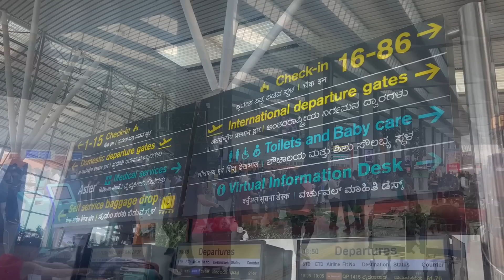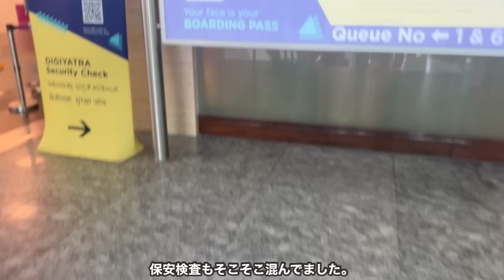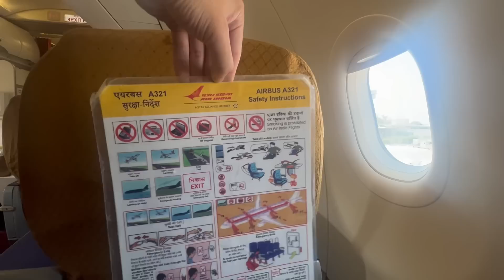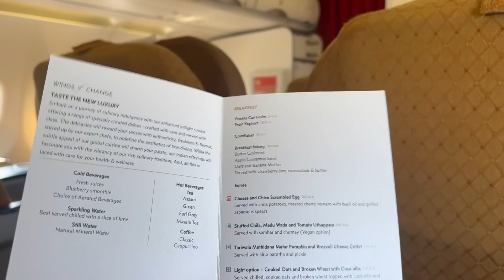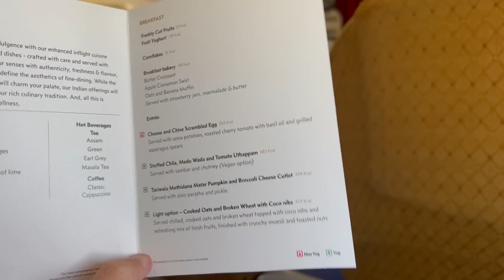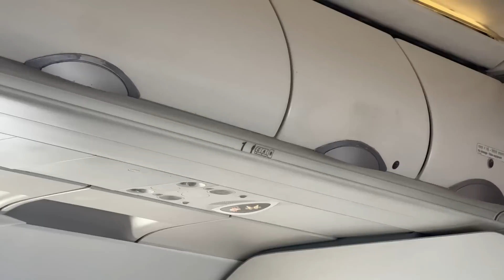カオスな国、インドでビジネスクラスを利用してみたら乗客含めて色々凄すぎた...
【会社/Company】Air India
【機体/Type】A321-200
【区間/Section】バンガロール→デリー/BLR→DEL
【クラス/Class】BusinessClass
【ラウンジ/Lounge】NULL
今度国際線に乗るので楽しみ！
エコノミーも乗ってみたいですね〜